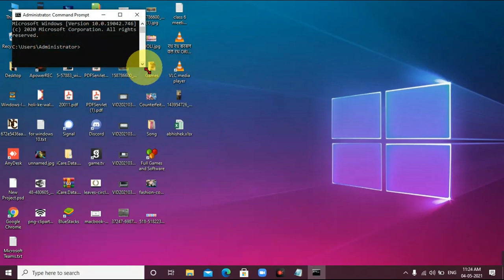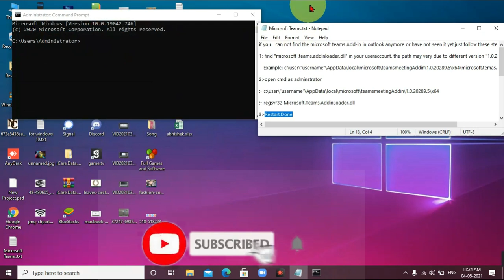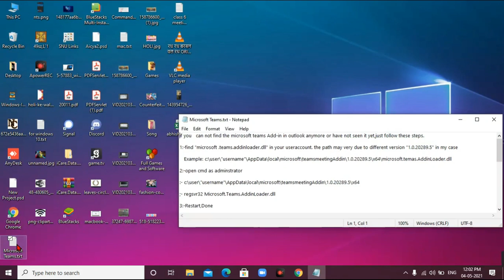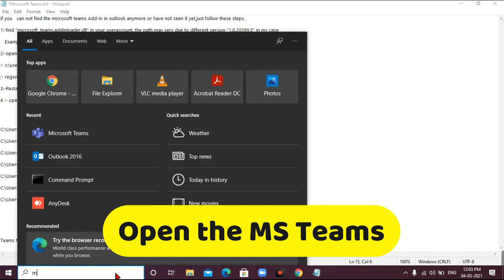How to Fix Microsoft Teams Addin Missing in Outlook||2021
if you   can not find the microsoft teams Add-in in outlook anymore or have not seen it yet,just follow these steps.

1:-find "microsoft .teams.addinloader.dll" in your useraccount. the path may very due to different version "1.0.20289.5" in my case

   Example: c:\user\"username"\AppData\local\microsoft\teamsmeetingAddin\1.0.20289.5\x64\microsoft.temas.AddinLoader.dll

2:-open cmd as adminstrator

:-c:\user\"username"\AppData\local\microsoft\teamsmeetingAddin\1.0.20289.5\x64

:- regsvr32 Microsoft.Teams.AddinLoader.dll

3:-Restart,Done

4 :- open the microsoft teams

5:- open the outlook

TeamsMeetingAdd​-in
MicrosoftTeamsMeetingAdd-In